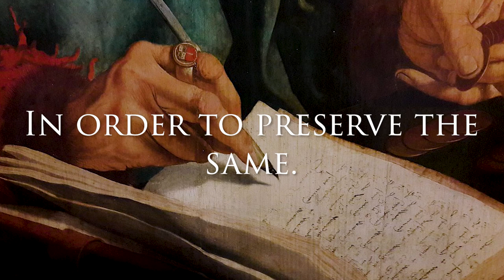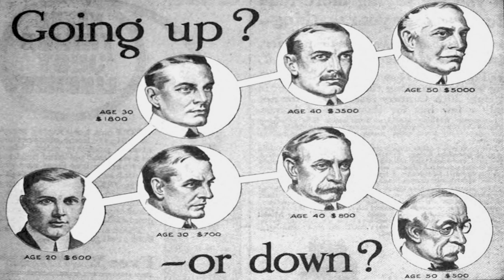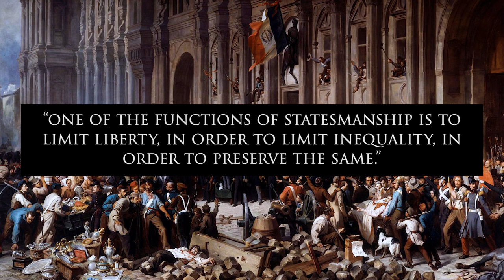Liberty, Inequality, & the Preservation of the State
In 1933 there was an address given by the Pulitzer Prize winning historian and philosopher Will Durant, and any of you who have seen much of the videos I’ve published will know the admiration I hold for this great mind. He seemed to be speaking on Statesmanship and its role on maintaining the balance between Liberty and Inequality within any given state, but most notably in those that practice Democracy. I want to emphasize that what I am advocating and expounding upon here is the balance between these two things, when I express that inequality grows with liberty I am not therefore stating that liberty should be stripped away until all that remains is slavery. And what I understand by liberty is ones power to act as one pleases without governmental restriction in the form of laws and regulations. Therefore by a society which has risen to complete liberty I mean a society in which each individual and organization operates without restriction or requirement from the governing body.

Here is the original speech given in 1933. (Good luck attempting to decipher what Durant is saying – his natural speech combined with 1930s radio technology makes it difficult at points.)